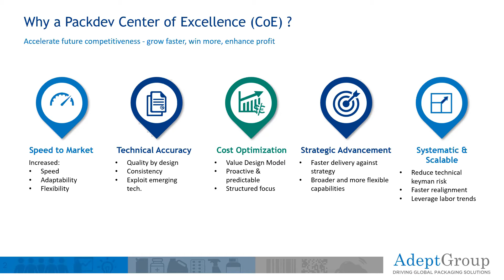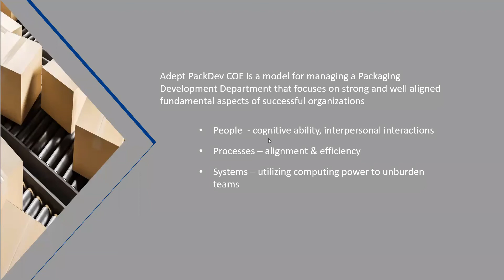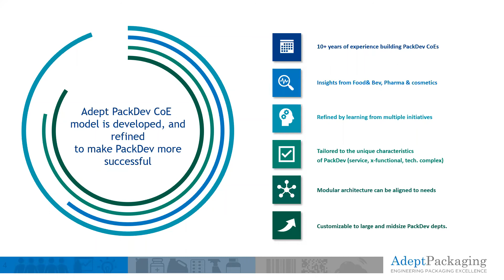Packaging Development Center of Excellence Learning Share Clip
Creating a PackDev Center of Excellence improves speed to market, technical accuracy, cost, strategic advancement and repeatability. Check out this Learning Share clip presented by Prateek Lal where he discusses the numerous benefits of leveraging a Packaging Development Center of Excellence.